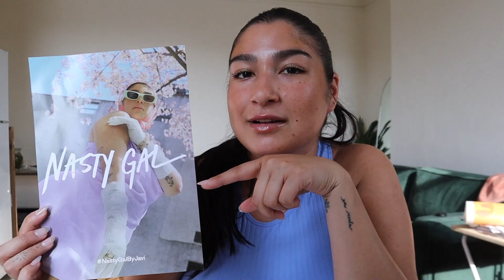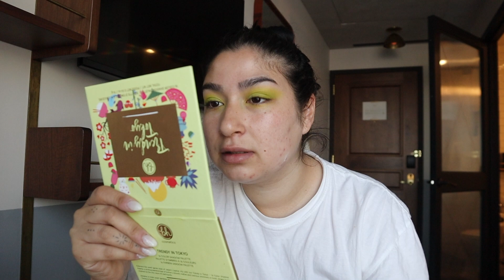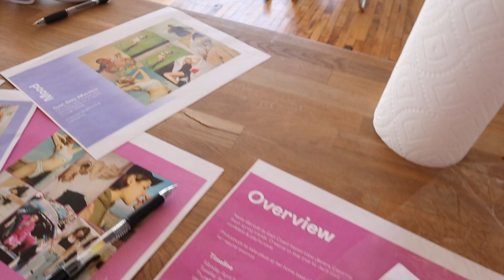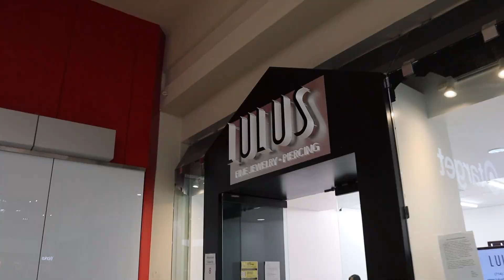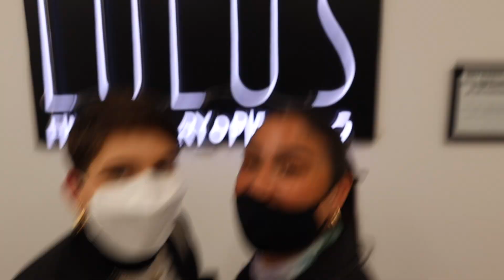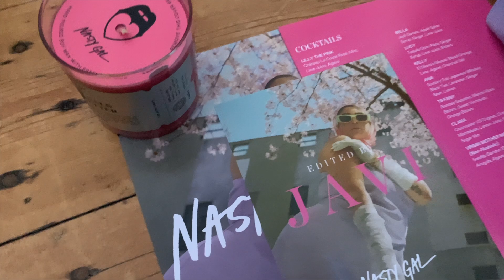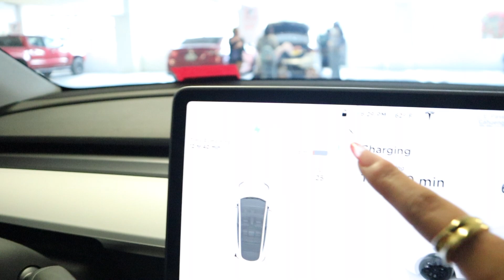I have a PLUS SIZE COLLECTION! | BTS & LA vlog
i dropped my collection with NastyGal AND I AM SO EXCITED FOR Y'ALL TO SHOP! and use this hashtag if you post! nastygalbyjavi In this vlog, I go to Brooklyn, NY as well as LA after my trip to Florida with Dani 💕 that video will be up after this!